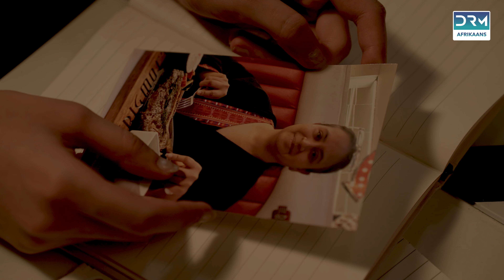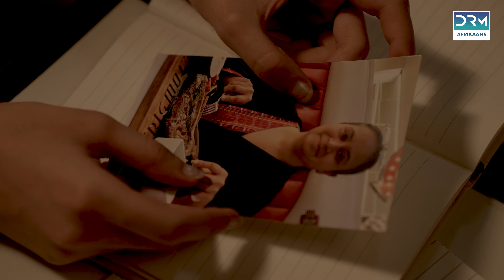Liefde se Belofte | Crossroads | Episode 01 | Kort film | 4K | FE1O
Crossroads vertel die verhaal van Burak, 'n miljardêr wat deur wraak gedryf word, en Haya, 'n toegewyde speletjie-ontwerper, wie se lewens verskil het ná 'n hartverskeurende breuk op universiteit. Wanneer Haya se speletjiefirma met Burak se ryk saamwerk, laat die noodlot begrawe emosies en begeertes weer opvlam. Hierdie onverwagte herontmoeting wek lank-sluimerende gevoelens en begeertes, wat die grondslag lê vir 'n verhaal van passie, verlossing en die kompleksiteite van die menslike hart.

Hoofrolspelers: Khushhal Khan, Mamya Shajaffar, Seemi Raheal
Ondersteunende rolverdeling: Asad Alvi, Hussain Rajput, Mahnoor Shah, Anam Husain, Areej Tariq, Mahnoor Pervaiz, Hamza Majeed
Spesiale dankie: Sophiya Anjam aka RJ Sophie :)

Krediete:
direkteur: Fahad Nur
Draaiboek Skrywer: Eric Berg
Uitvoerende vervaardiger: Muhammad Adnan Butt, Rabia Asif
Vervaardiger: Bilal Khan
DOP: Meer Tayyab Khan

Assistent-direkteur: Talha Jahangir Mir
2de Assistent Direkteur: Arslan Hanif
Vertikale kamera-operateur: Deense Javed
Produksiebestuurders: Syeda Eresha Bukhari, Zaryab Ali Zahid

Oudio: Mehar Ali
Gaffer: Allah Rakha
Agtergrondbesetting: Waqar Ahmed
Plek: Hafiz Khurram
Klerekas: Ramsha Ijaz
Klerekas met vergunning: Outfitters & Munib Nawaz
Hare en grimering: Hasnat-salon
Stelontwerp: Anam Husain
BTS: Span J.Photography
Fotograaf: Junaid Malik

Redakteurs: Talha Jahangir Mir, Zahoor Ahmed, Talha Tariq, Daryab Haider, Farooq Shafiq
BTS-redakteurs: Zaryab Ali Zahid, Azam Zia, Sanan Ayub

Kleurer: Abdul Wahab

Oudiomengsel en meester: Haider Ali

Sleutelkuns: Manish Mahi, Muhammad Bin Younas

Sosiale media-span: Muhammad Hamdan, Saad Abbas, Tahreem Waheed

Verspreidingspan: Ali Azeem, Maaz Chaudhry, Nazim Shah, Zahid Nazir

Lokaliseringspan: Aifer Imtiaz, Amna Iqbal, Areej Maqbool, Arsla Malik, Sumbal Hanif, Rabia Rehman Khan, Alishba Khan, Qurratulain Sufiyan, Shabnam Imtiaz, Maryam Wahab

Spesiale Dankie:
Saad Hamid (Wilddistrik)
Raza Ahmed (Bamboes Unie)
Asad Sheikh
Waqar Mirza (Geïntegreerde Mediese Sorg Hospitaal)
Faisal Mushtaq (TMUC)
Amna en Hassan (Something Haute)